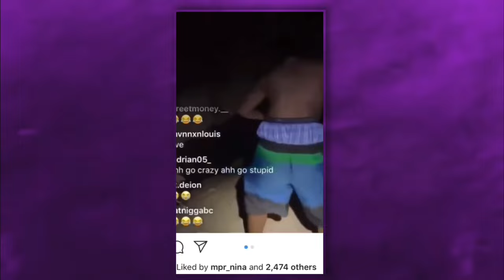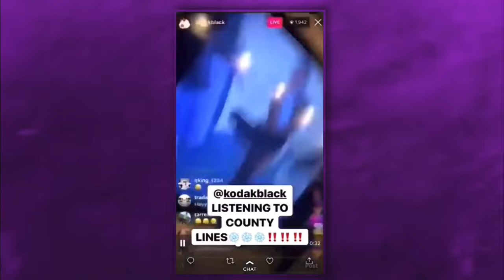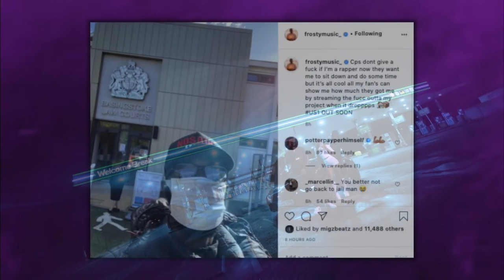What Happened To Frosty? | From ‘County Lines’ To 7 Years Inside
Now Frosty, from ‘County Lines’ to maybe 7 years inside? What exactly happened to Frosty man, he was just becoming the heir to the light-toned Drill throne, and now he’s basically nowhere to be seen. So in this video I just wanted to take a look back at the case of Frosty, his journey in music so far, and if there really is any way back for the man. But yeah, with Frosty, we got a very interesting one to dive into, so let’s get straight to it, but before we do, make sure to subscribe if you are new around here, drop a like if you’re feeling it and well, let’s talk about it…

Timestamps:

0:00 - Intro